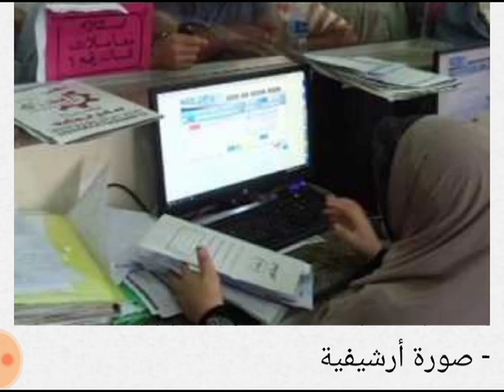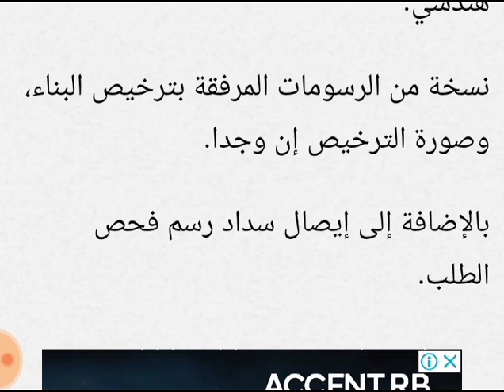المستندات المطلوبه للتصالح فى مخالفات البناء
tHI2JZzym_wQdjVtgonDA

أعلنت الحكومة عن أن آخر موعد للتقدم ودفع جدية التصالح في مخالفات البناء هو 30 سبتمبر الجاري، وذلك قبل بدء حملة الإزالة للمخالفات لمن لم يتقدم أو تقدم ولم يدفع جدية التصالح من 1 أكتوبر 2020.

ولكن ماهي الأوراق المطلوبة لتقديم التصالح؟:

وفقاً لتقرير المجلس الإعلامي لمجلس الوزراء، المستندات المطلوبة لتقديم طلب التصالح:

صورة من بطاقة الرقم القومي لمقدم الطلب.

مستندات إثبات صفة مقدم الطلب بالنسبة للأعمال المخالفة، وكذلك إثبات بأن المخالفة تمت قبل 8 أبريل 2019، وقبل 22 يوليو 2017 للمخالفات داخل الكتل القريبة من الحيز العمراني المعتمد.

نسختين من الرسومات المعمارية للمبنى معتمدتين من مهندس نقابي، أو مكتب هندسي.

نسخة من الرسومات المرفقة بترخيص البناء، وصورة الترخيص إن وجدا.

بالإضافة إلى إيصال سداد رسم فحص الطلب.